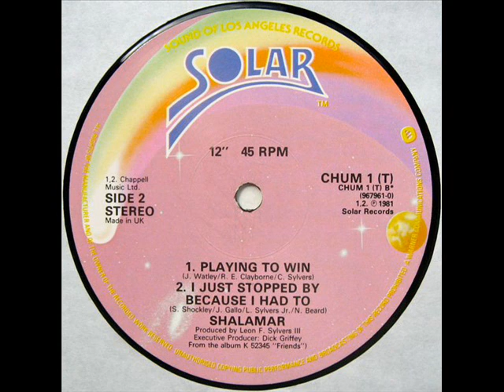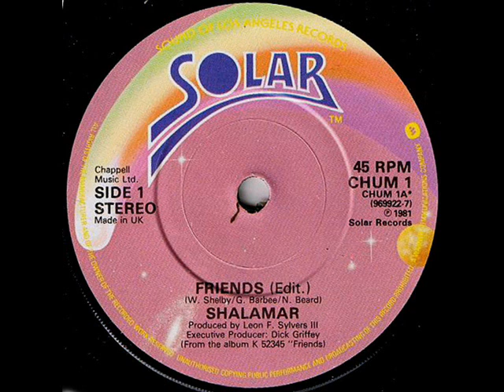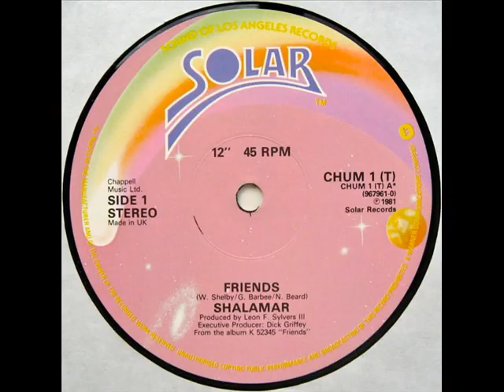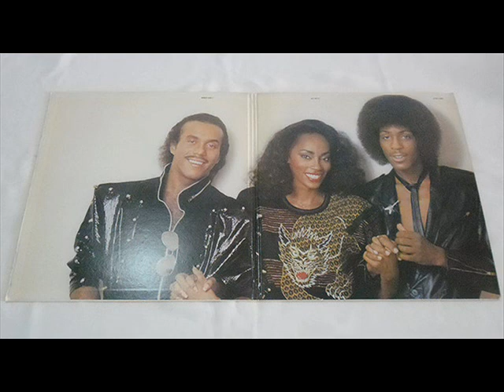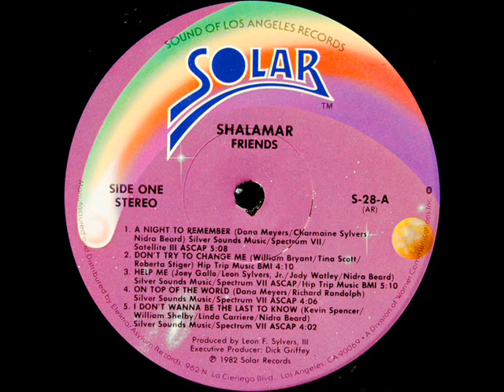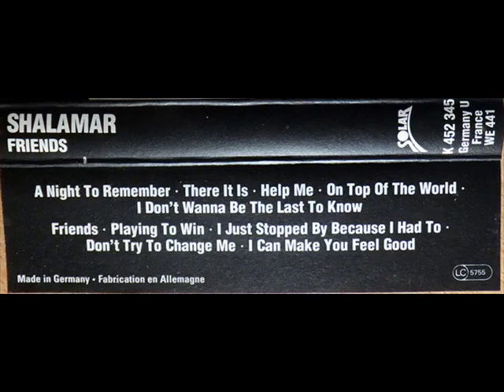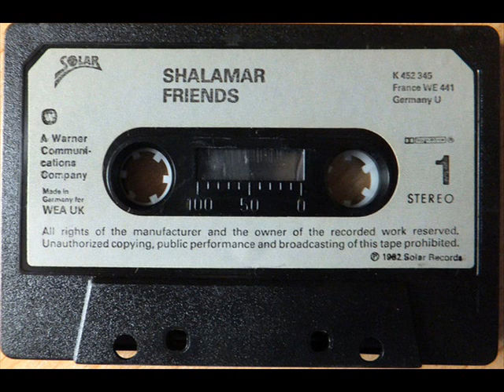Shalamar - Friends (Extended Version)